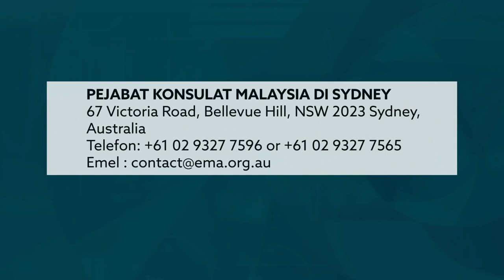Rakyat Malaysia Dinasihat Tunda Perjalanan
Rakyat Malaysia dinasihatkan untuk menunda perjalanan ke kawasan terjejas di sekitar Australia akibat kebakaran belukar di negara itu.